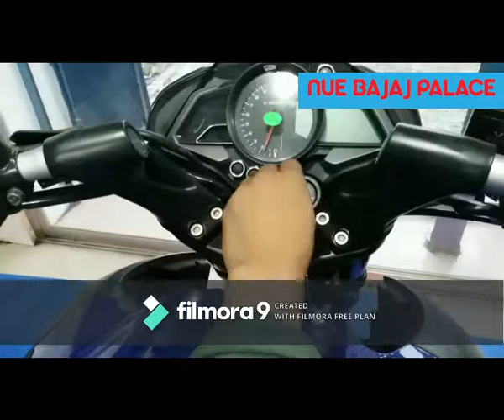Bajaj Pulsar NS160 Twin Disc নতুন বাজাজ পালসার এনএস১৬০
নতুন বাজাজ পালসার এনএস১৬০ | Pulsar NS 160 Twin Disc New Model 2019 In Bangladesh | Pulsar NS Price In RAJSHAHI,BANGLADESH
Showroom ADDRESS: Nur Bajaj palace / Isahaq Plaza,Baneshwar Bazar,Puthia,Rajshahi

Pulsar NS 160  Twin Disc New Model 2019 In Bangladesh
2019 pulsa NS 150 price in Bangladesh